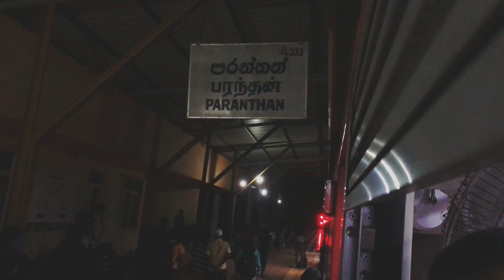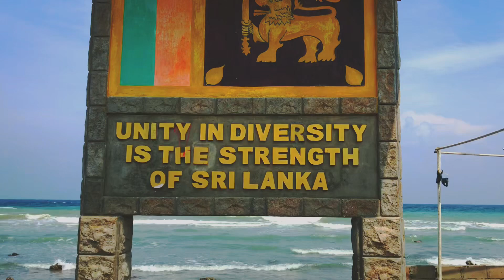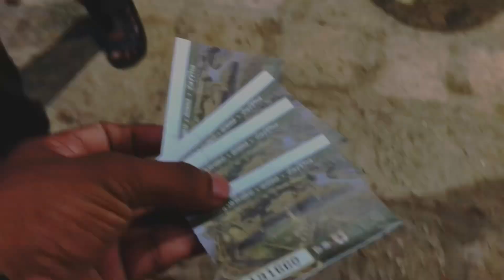කොළොම්පුරෙන් තල් අරණට - jaffna tour @travel637 @travel_සහෝදරයෝ